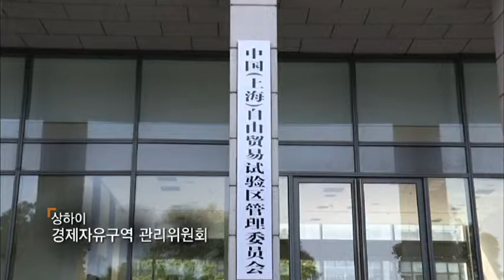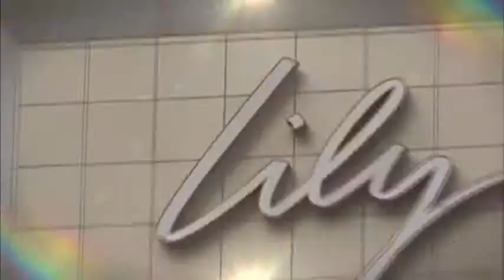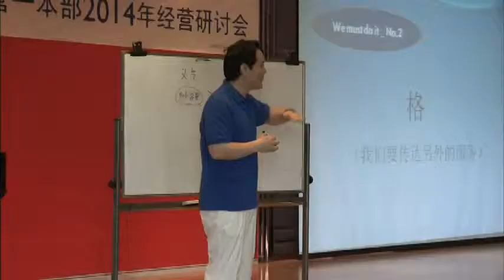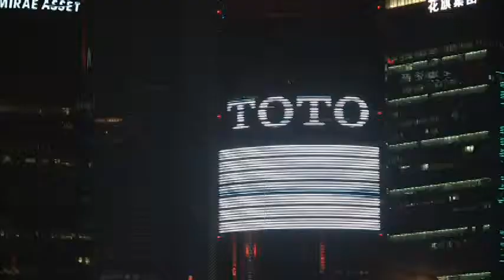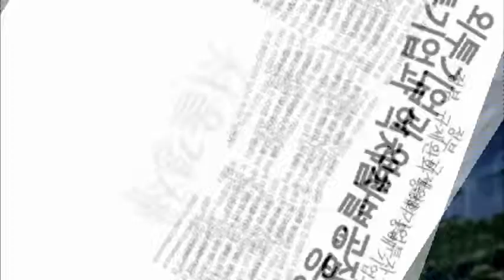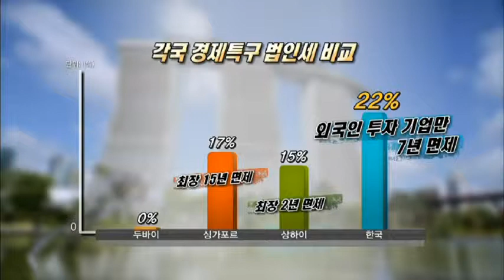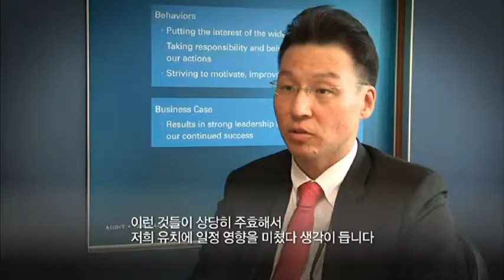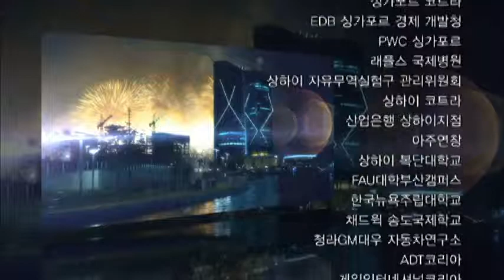[FEZ] Free Economic Zone Documentary 02 2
FEZs will become hotspots where global human resources, information and technologies are introduced and intermingle thanks to the best management environment, achieved through raising the standards of institutions to world-class levels, by encouraging the local community to embrace multinational and multicultural influx, and by providing a pleasant living environment in which to operate.